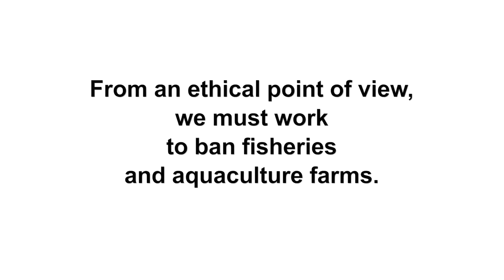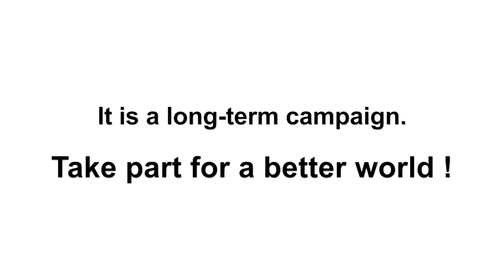"Another Perspective on Fish" - An International Campaign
"Another Perspective on Fish" is an international campaign for aquatic animals, claiming the end of their exploitation.
The World Day for the End of Fishing is held the fourth Saturday of March every year. It offers an opportunity to progressive people and organizations to condemn the exploitation of aquatic animals and express solidarity with them.